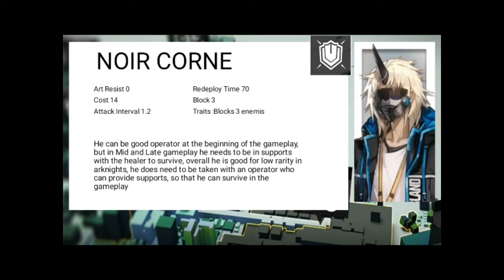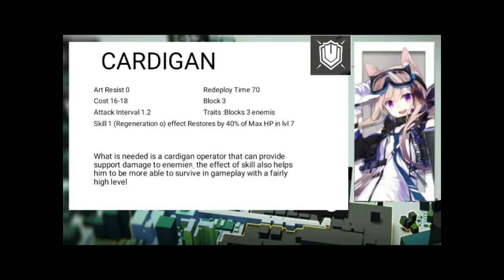Arknights - Review Noir Corne, Beagle and Cardigan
Reviews Noir Corne, Beagle and Cardigan. Good for doctors who have just played Arknight beginning. great alternative for players who don't have a rare operator defender and are hard to find